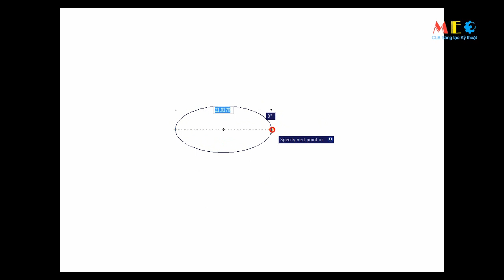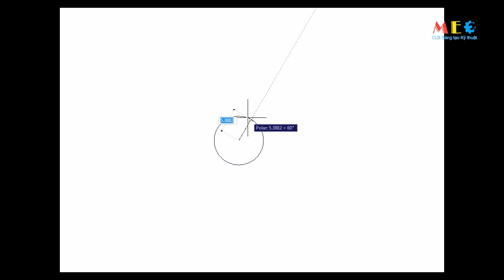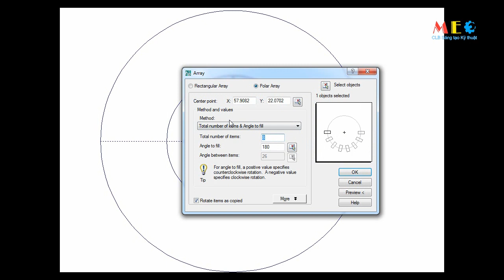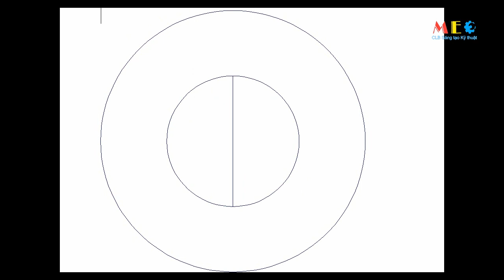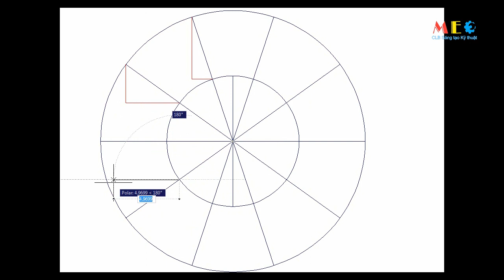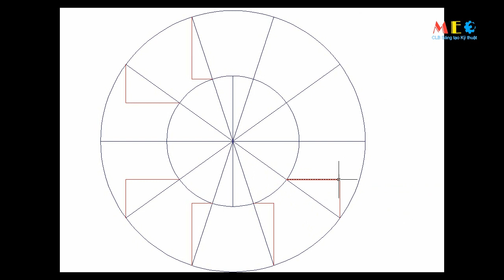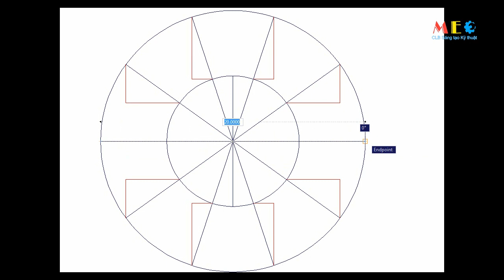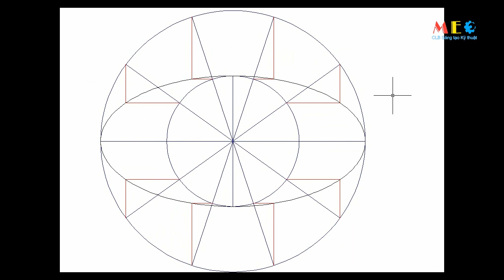Vẽ Kỹ Thuật - Hướng dẫn Vẽ Eclip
Dụng cụ: thước cong và compa